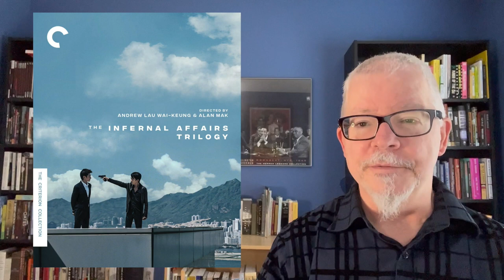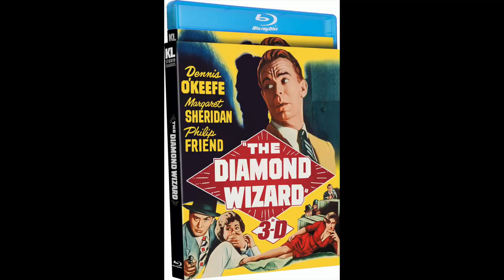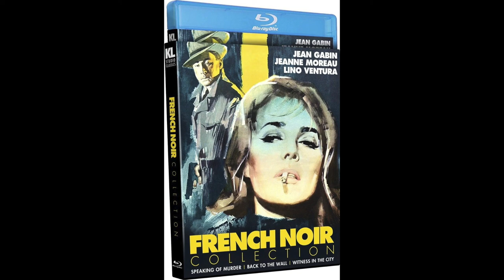New Film Noir Releases in Noirvember 2022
I hope you're ready for Noirvember 2022, because I have a total of 27 movies to share with your for November. (I hope your wallets are ready as well!)

Many of the special features are covered in the video, but to keep things from running so long, I'm linking to a few of those extras here:

After Dark: Neo-Noir Collection Vol. 2

UPDATE:

WARNING SHOT (1967) from Kino Lorber has been rescheduled for January 10, 2023.

Also thanks to a viewer who correctly pointed out that Martin Scorsese was inspired to make THE DEPARTED after watching INTERNAL AFFAIRS, not the other way around.